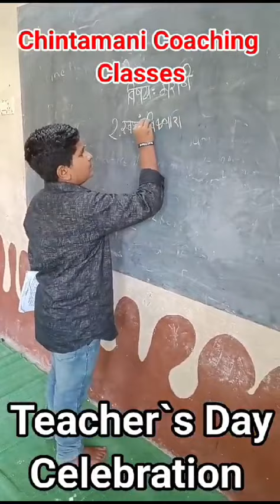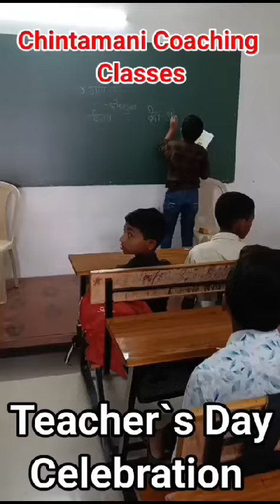Teacher's Day Celebration Coaching Classes Std. 5th to 10th Chintamani Coaching Classes Pusad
पुसदच्या चिंतामणी इन्स्टिट्यूट ऑफ सायन्समध्ये प्रवेश घेऊन आपले ध्येय पूर्ण करा !
२०१० पासून  यवतमाळ जिल्ह्यात उत्कृष्ठ निकालासह सतत नं. १ असलेले कोचिंग इन्स्टिटयूट.
Chintamani Institute of Science Pusad
Chintamani Coaching Classes Pusad